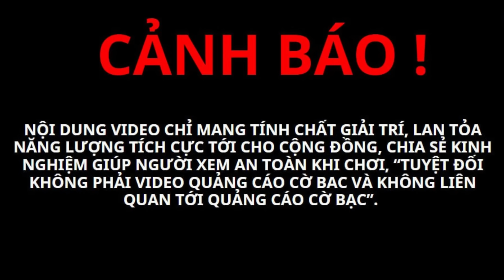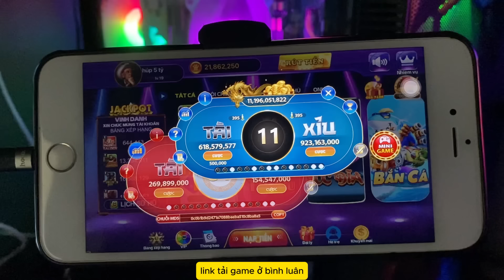Go88 Tài Xỉu Online | Công thức bắt cầu cầu nhảy và cầu đối xứng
Video này dành cho anh em:
- Chia sẻ các cách bắt cầu tài xỉu, cách chơi tài xỉu Go88.
- Làm thế nào để chiến thắng, bảo toàn vốn khi chơi Go88.
- Luôn luôn cập nhật link tải go88 mới nhất chuẩn nhất và uy tín cho anh em.
- Chia sẻ các công thức bắt cầu tài xỉu giúp anh em giảm tỉ lệ thua.
- Video của mình chỉ là chia sẻ, sẽ có lúc đúng lúc sai mong anh em có thấy sai thì góp ý cho mình chứ đừng ném đá. Thanks anh em nhiều.
© Bản quyền thuộc về NexCut Studio và Đối Tác.
© Copyright by NexCut Studio and Partner☞ Do not Reup.